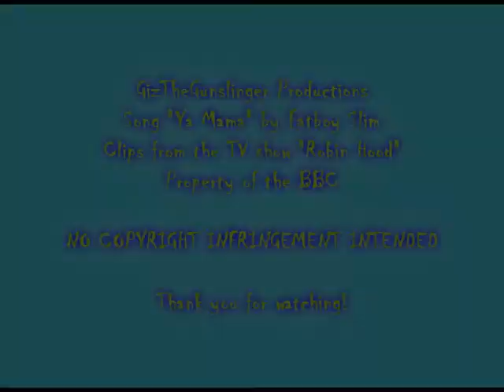Robin Hood - Push the tempo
I remembered about this song and how I was laughing while watching Fatboy Slim music video. And I thought that it would be funny to make a video on my favourite "Robin Hood" on that song. Well, it turned out in something quite psychedelic :D

Song "Ya Mama" by Fatboy Slim
Clips from the TV Show "Robin Hood" BBC